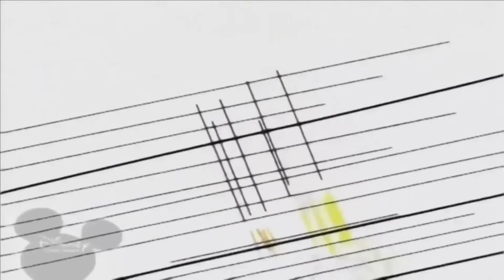Копія відео ""Bruno The Great (Ray Effect)""(23.08.2018)